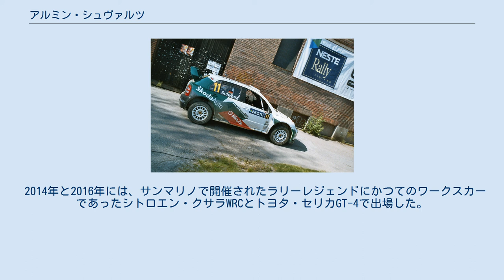アルミン・シュヴァルツ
アルミン・シュヴァルツ（独: Armin Schwarz, 1963年7月16日 - ）は、ドイツフランケン地方出身のラリー・ドライバー。
1996年のヨーロッパラリー選手権（ERC）チャンピオン。
 オーストリアに在住しており、2人の子供がいる。
そのうちの一人のファビオはラリードライバーである。
 2004年 WRCフィンランド 1983年にラリーデビューしたシュヴァルツは、1987年と1988年に地元のラリー選手権で優勝した。
1988年に世界ラリー選手権 (WRC) にデビューし、1990年にはトヨタ・チーム・ヨーロッパ (TTE) と契約した。
1991年には、オーストラリアで初の表彰台、スペインでWRC初優勝を飾った。
 1993年は三菱へ移籍し、好成績を残した彼は同郷ヴァルター・ロールの後継者と目されるほど脚光を浴びた。
順風満帆かと思われたが、1995年、スペインにおいてリストラクタースキャンダルが発覚し在籍していた古巣トヨタが活動停止処分を受けたため他のワークスシートを見つけられず、WRCの一線から退いた。
1996年はWRC活動を休止し、その繋ぎとしてERCに参戦。
後にディディエ・オリオールのコ・ドライバーとなったデニス・ジロウデとコンビを組みチャンピオンに輝いた。
 1997年、WRCに復帰しフォードに移籍した。
このときの最高順位はポルトガルの3位である。
しかしアルゼンチン以降はスポンサードを得られずに終わり、ユハ・カンクネンと交代する形でフォードを後にした。
 1999年から2001年までシュコダに移籍してマシン開発に注力、その甲斐もあって2001年のサファリ・ラリーでシュコダ初の表彰台3位に輝くなどの活躍を見せたりもした。
 2002年から2003年はヒュンダイへ移籍、2004年にシュコダへ復帰するが、目覚ましい戦果は挙げることは出来ず2005年最終戦のオーストラリアでWRC引退した。
 翌年の2006年はシュコダのレットブル・チームのチームリーダーに就任し、開発等に携わった。
 2014年と2016年には、サンマリノで開催されたラリーレジェンドにかつてのワークスカーであったシトロエン・クサラWRCとトヨタ・セリカGT-4で出場した。